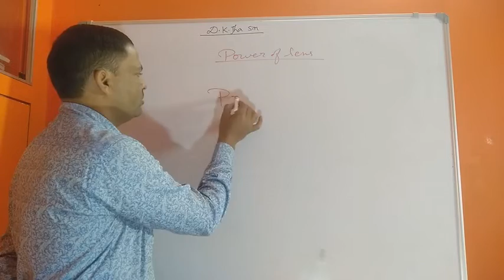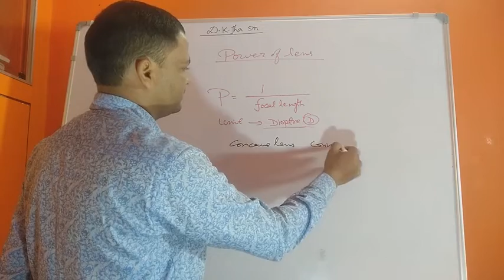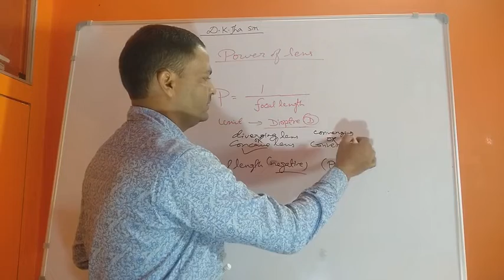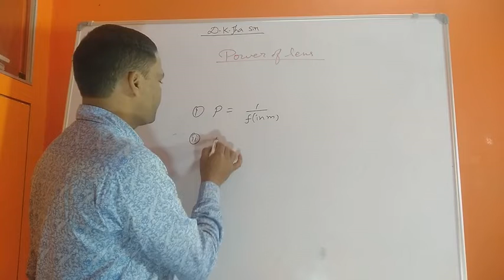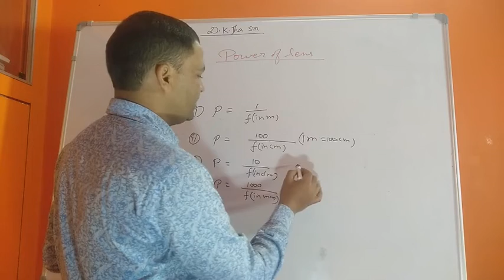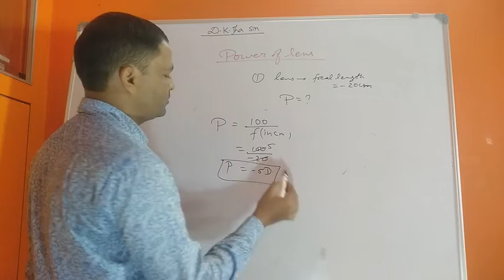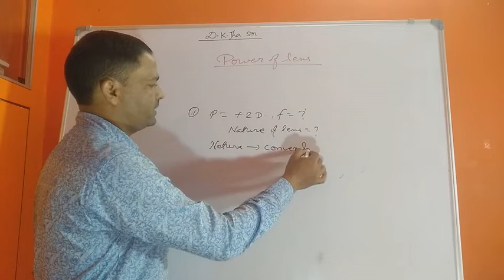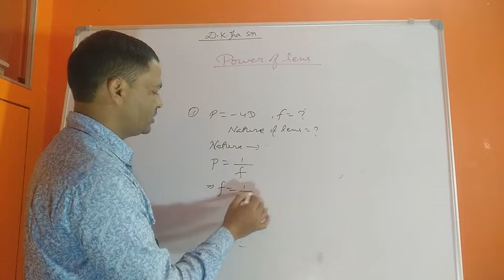power of lens/class 10/DEWASHISH SIR/